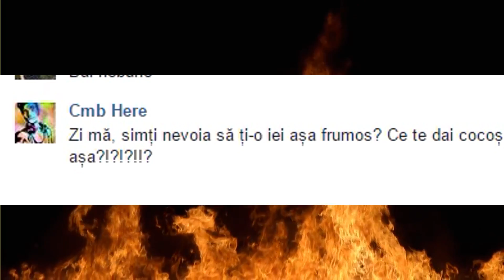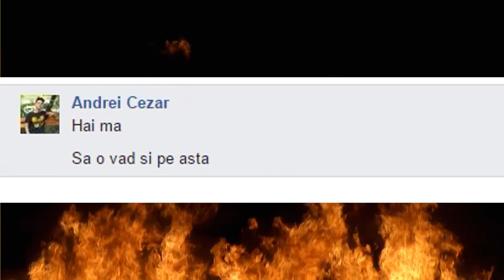(Deagle) DRAGONU' vs CMB (1v1 BO3) | Part. 1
►Apasă butonul de Like pentru a susține în continuare această serie ;

►Intro: Bryson Tyler - Don't
►Outro: ANGL - Fireburst